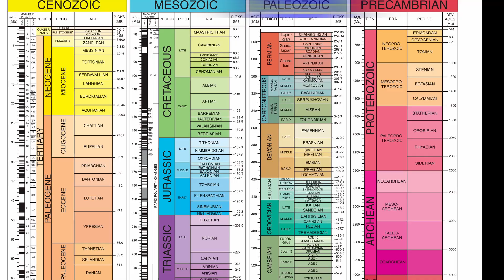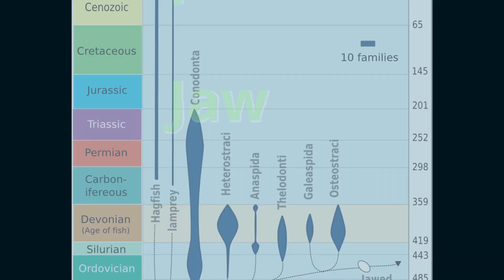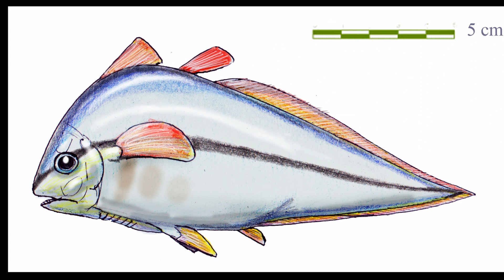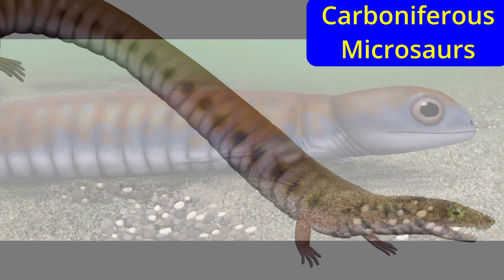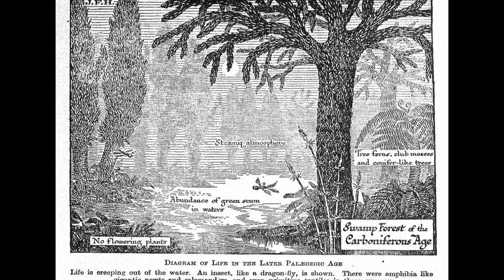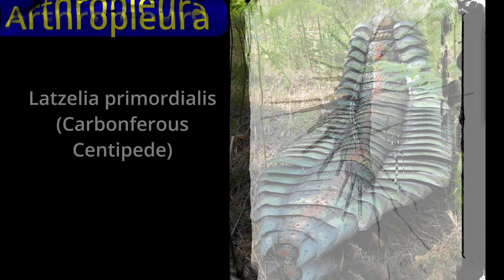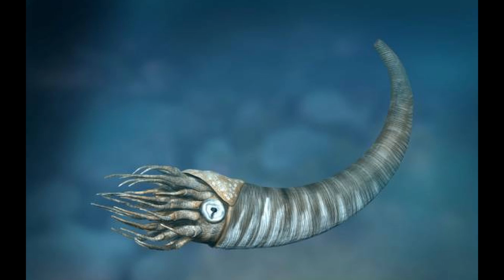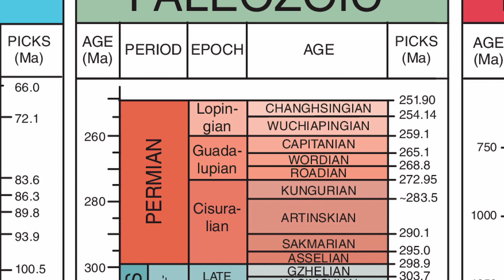Life In The Carboniferous Period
The Carboniferous. Lots of plants, but lots of other life too. Big plants, big myriapods and insects, and tetrapods are killing it, and they're killing a lot more besides. We'll take a peek in the water at the reefs and some cephelapods and arthropods and other stuff, but I don't want to write more words now cause I'm tired and just want to upload the video and call it a week. Nap time. Bye.

If you'd like to support/enable my dream, these are the links for that. Thank you so so much.

The sources I used for the video.
Introduction to Paleobiology and the Fossil Record by Benton and Harper.
Cowen’s History Of Life.
I Wish You Were Dead episode on Carboniferous.
New History Of Life (course from the Great Courses)
The Google.

Credits.
The Carboniferous time period map shown is map 60 under the license CC-BY-4.0